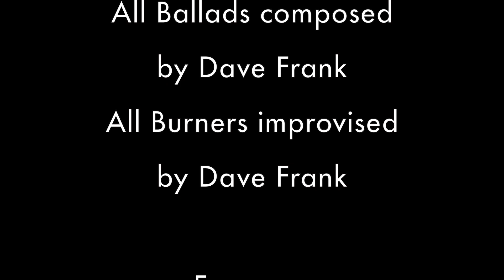What Is This Thing Called Love + Extension - Dave Frank in Budapest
Join Dave Frank for a 2-part solo romp on Cole Porter's old chestnut. Played on an incredible Fazioli piano at the Opus Jazz Club in Budapest, Hungary on 9/2/19.